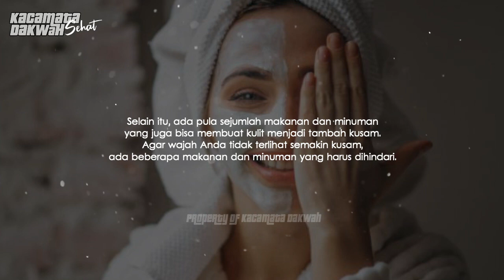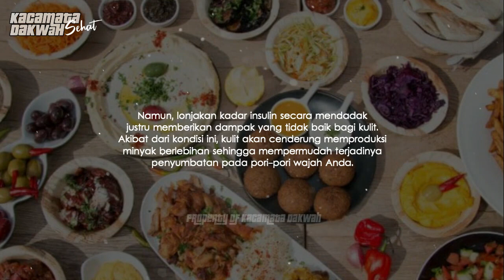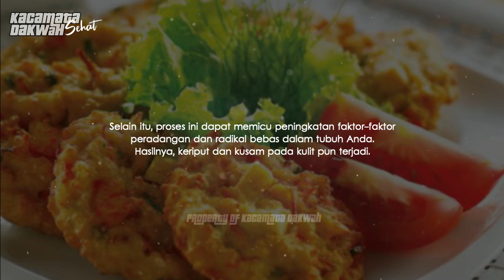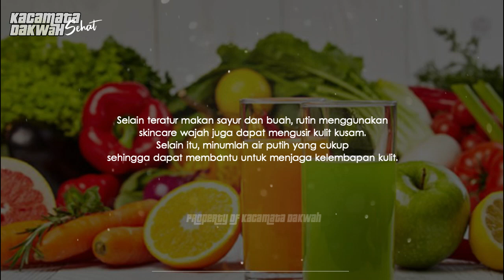5 Makanan dan Minuman yang membuat Kulit Kusam!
Sahabat Fillah

Hindari!
5 Makanan dan Minuman yang membuat Kulit Kusam!